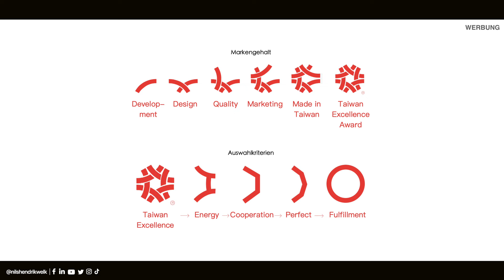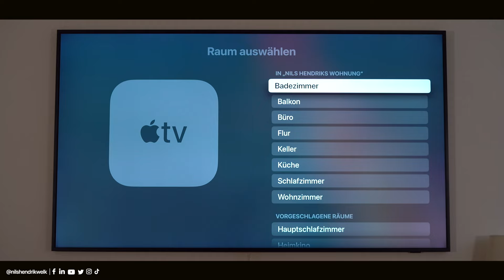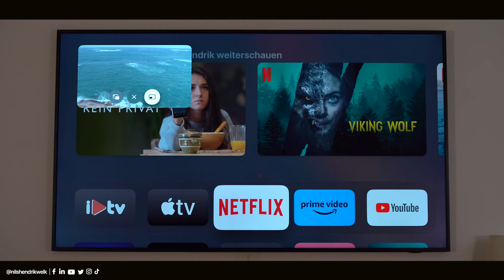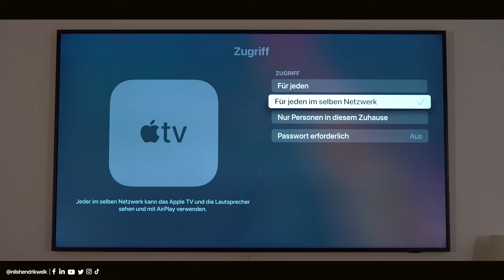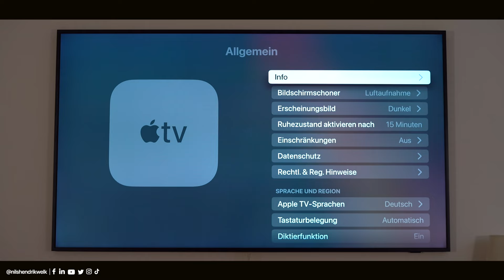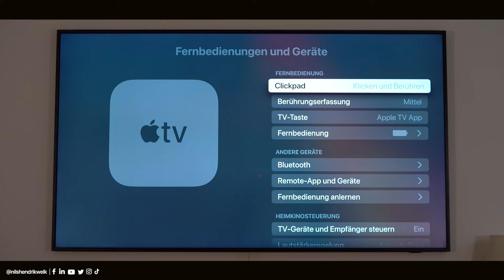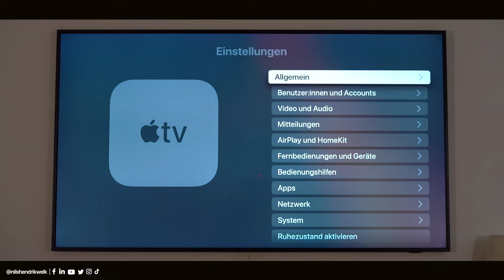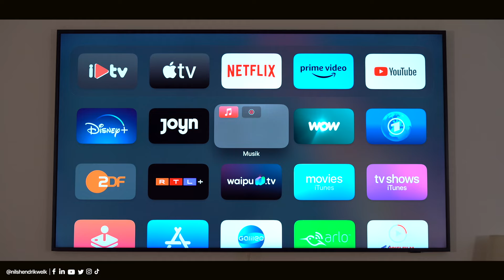Mit diesen Tipps & Tricks holst du MEHR aus deinem Apple TV heraus! | Nils-Hendrik Welk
Das Apple TV ist im Apple Ökosystem ein extrem praktisches Gadget und bietet dank HomeKit, AirPlay und Streaming aller relevanten Plattformen sehr viele Möglichkeiten. Wie ihr noch mehr herausholen könnt, zeige ich euch in diesem Video!
Ich bin am Mittwoch, den 15. März 2023 um 11 Uhr am Taiwan Excellence Pavillon in Halle 2, Stand 2-220 und präsentiere euch Live die innovativsten Smart Home Gadgets, Computertechnik und mehr, die von Taiwan Excellence ausgezeichnet wurden. Schaut gerne vorbei!

🔎Transparenzbericht:
Das Video wird von Taiwan Excellence unterstützt!

⏱ Timestamps:
00:00​​​​​​​ - Begrüßung der besten Community auf Youtube😅
00:27 - Intro
00:34 - Taiwan Excellence Live Show - Embedded World (Werbung)
01:16 - Benutzer und Accounts hinzufügen
02:13 - HomeKit Zentrale
02:29 - Bild-in-Bild auf dem Apple TV
03:54 - AirPlay konfigurieren
04:40 - Kontrollzentrum
06:04 - Dark Mode nutzen
06:38 - Siri Remote konfigurieren
07:56 - Video und Audio
08:59 - Neue Funktionen
09:25 - Homebildschirm anpassen und Ordner erstellen
10:48 - Ende